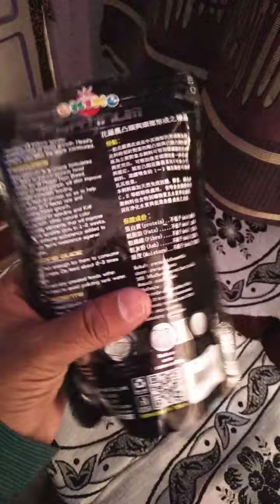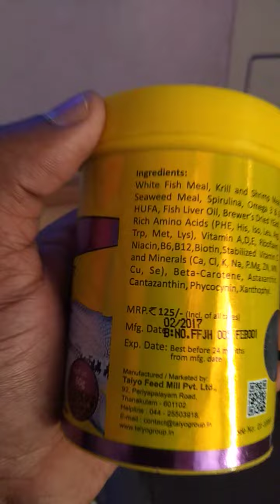To increase head and color feed this type of food to your flower horn.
To feed flower horn provide this type food  because  it take red color as soon as possible and even increase head also.